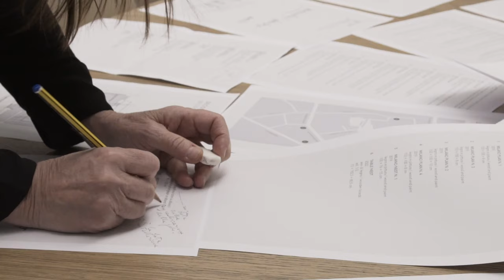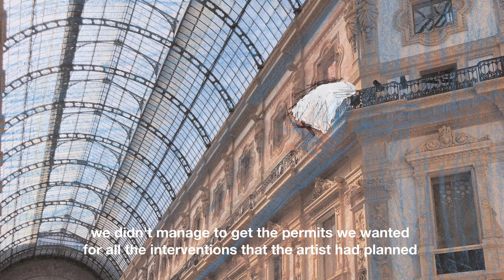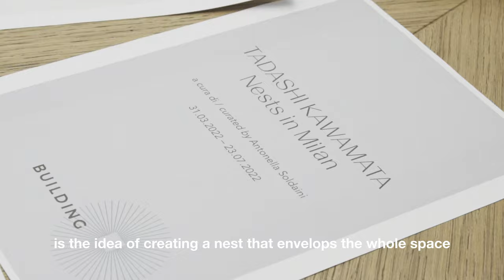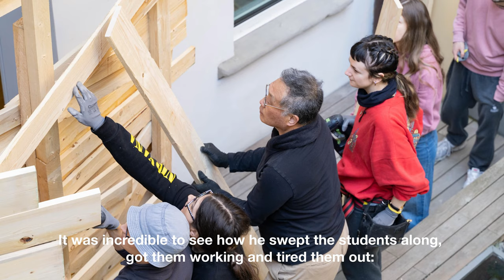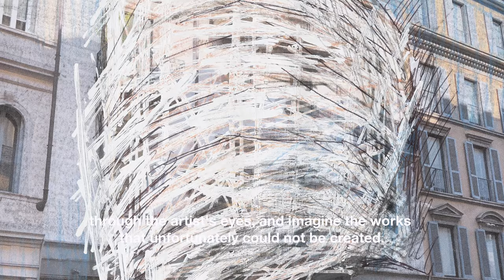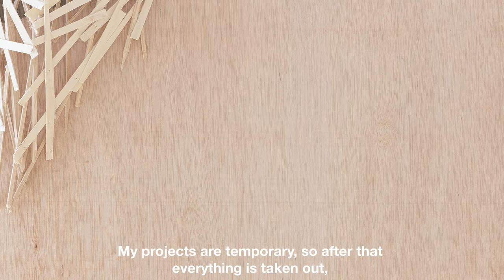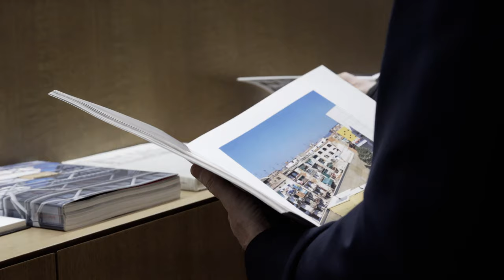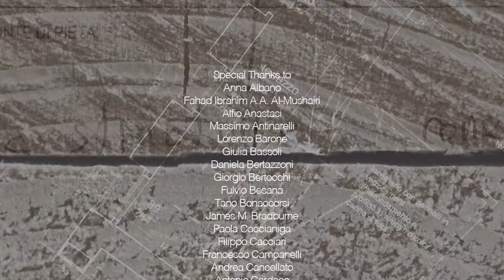Tadashi Kawamata. Nests in Milan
This documentary was produced on the occasion of the exhibition "Tadashi Kawamata. Nests in Milan" curated by Antonella Soldaini and held from 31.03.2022 to 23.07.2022 at BUILDING.
Internationally renowned for his multidisciplinary projects, Tadashi Kawamata (Hokkaido, 1953) has created a series of installations made of wood, designed specifically for the occasion of the exhibition. Four separate nests has been hosted both inside BUILDING and on its facade, and in external venues in the vicinity: Grand Hotel et de Milan, the Centro Congressi Fondazione Cariplo and Cortile della Magnolia, Palazzo di Brera.

Video realized by Kosmo 2.7